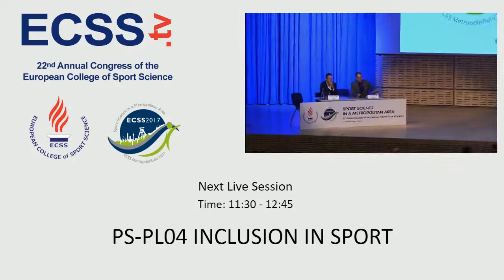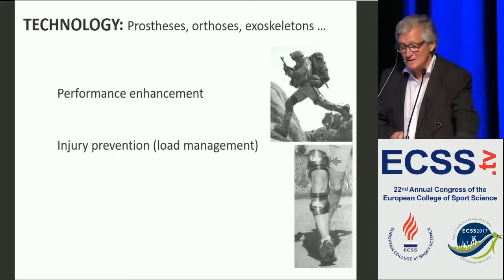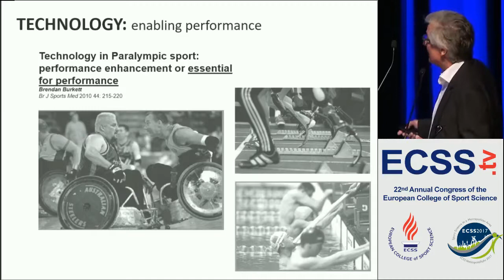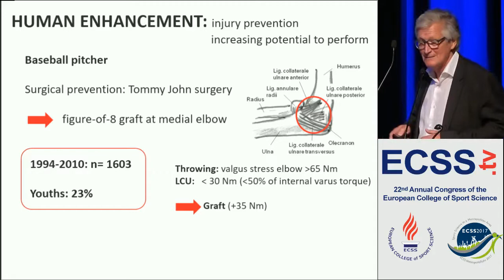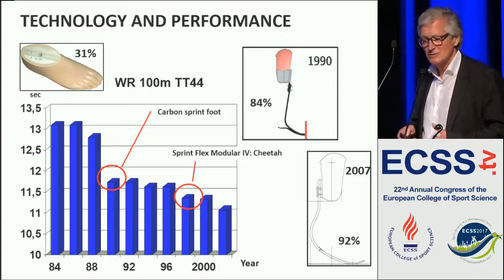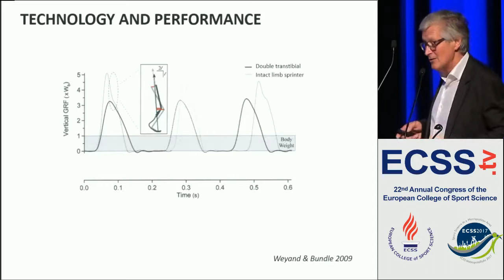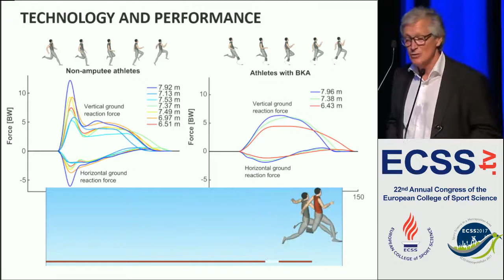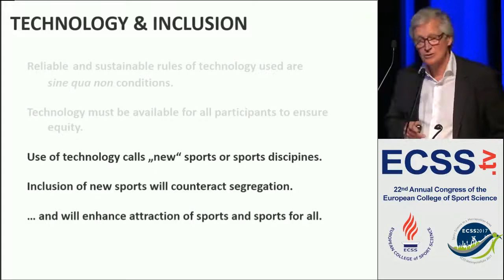Prostheses and Orthoses – How do they Effect Load Management.. - Prof. Brüggemann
Plenary Session at ECSS MetropolisRuhr 2017 "Inclusion In Sport"

Prostheses and Orthoses – How do they Effect Load Management and Sports Performance?
Brüggemann, G.
German Sport University Cologne

People have always thought the human body is ideal and has the most appropriate potential to enhance physical performance in sports. It is not and became evident that when working technology can make an athlete stronger or faster. A prosthetic foot acts like a leaf spring on a vehicle, and allows energy storage and return with a minimum of energy loss the athlete get. Opposite to such minimum energy loss of the prosthetic foot, the ankle joint and foot of able-bodied athletes lose much more energy in fast running or taking off for a jump. A double transtibial amputee spends 35% less time in the air between steps in sprinting, takes 20% less time to swing his legs between steps, has a metabolic cost of running that is 15-20% lower than able-bodied sprinters at the same level of performance. All these factors are in favor to the disabled sprinter. Technology do effect sports performance for the disabled athlete, but enables the disabled human to participate in sports and physical activity. Orthoses are designed to align the skeleton, to reduce the range of motion in secondary planes of motion, to re-distribute the intraarticular load, and to enable the athlete to perform after an injury or to prevent the injury. Technically improved orthoses or extra skeletons will have the potential to reduce the loss of energy in human joints during fast locomotion or repetitive loading. Elective surgical human enhancement is a third attempt to performance enhancement and load management. The healthy athlete undergoes a surgical intervention to increase the physical potential to perform or to optimize the load management. The presentation will review the potential of prostheses and orthoses and we will speculate on future technical development and its impact to performance enhancement and load Management.